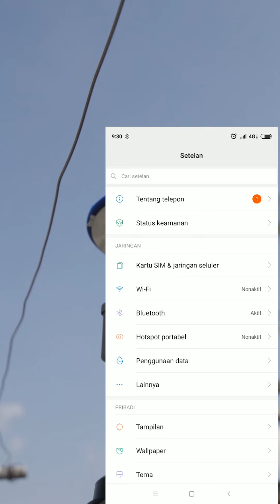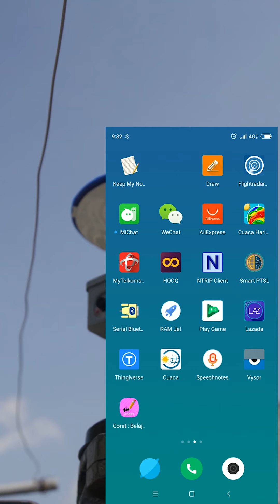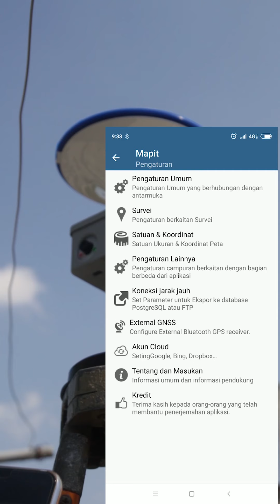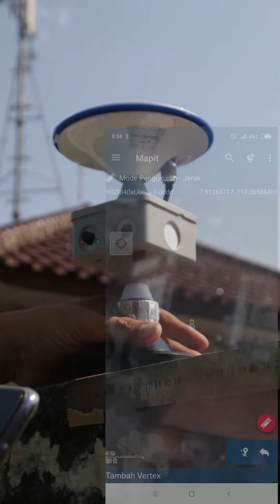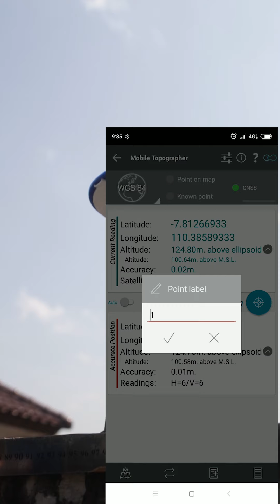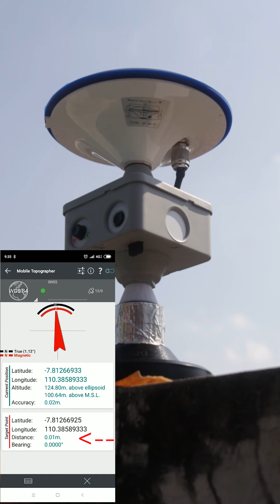EGNSS MP9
GNSS Low-cost series EGNSS  type M9P
a low-cost Multi Freq. GNSS for multi purposes application
Navigation Surveying, Mapping, GIS, Geotagging, etc.